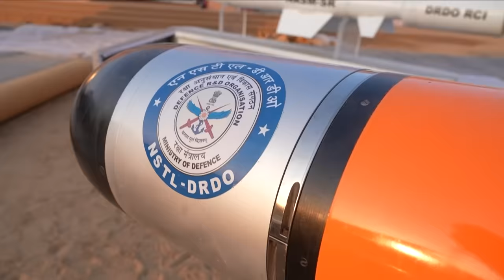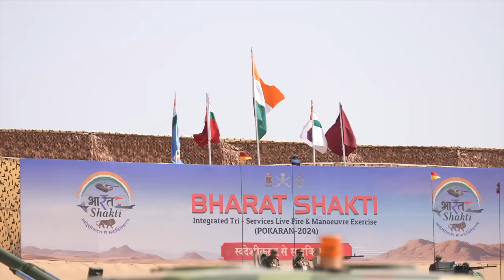Bharat Shakti: India's Armed Forces show their might in Pokhran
Prime Minister Narendra Modi attended and witnessed ‘Bharat Shakti’ - a synergised demonstration of indigenous defence capabilities in the form of a Tri-Services Live Fire and Manoeuvre Exercise in Pokhran, Rajasthan.

The exercise ‘Bharat Shakti’ displayed an array of indigenous weapon systems and platforms as a demonstration of the prowess of the country, premised on the nation’s Aatmanirbharata initiative. It simulated realistic, synergised, multi-domain operations displaying integrated operational capabilities of the Indian Armed Forces to counter threats across land, air, sea, cyber, and space domains.

Key Equipment and Weapons Systems that participated in the exercise included T-90 (IM) Tanks, Dhanush and Sarang Gun Systems, Akash Weapons System, Logistics Drones, Robotic Mules, Advanced Light Helicopter (ALH) and an array of unmanned aerial vehicles among others, from Indian Army showcasing the advanced ground warfare and aerial surveillance capabilities.